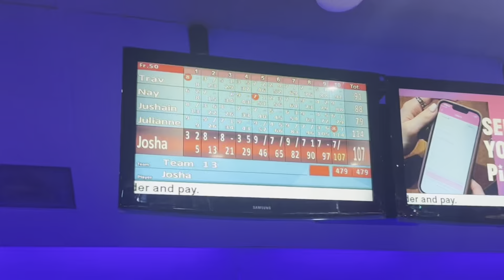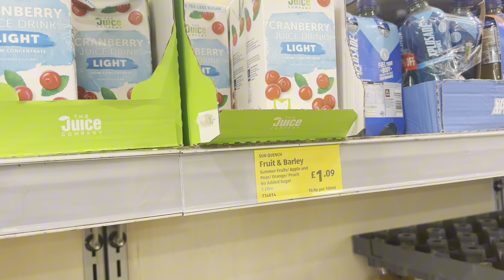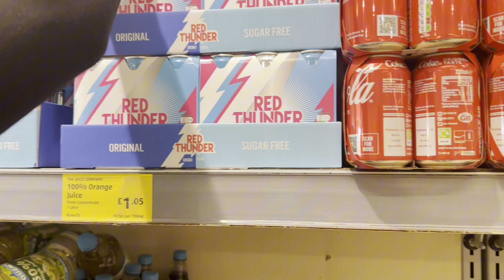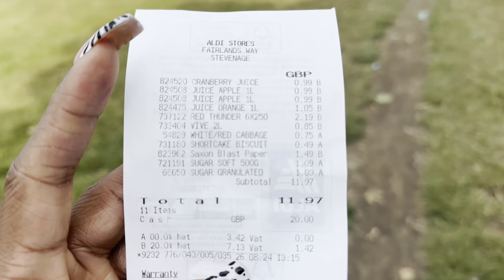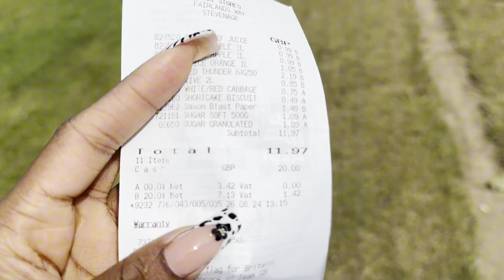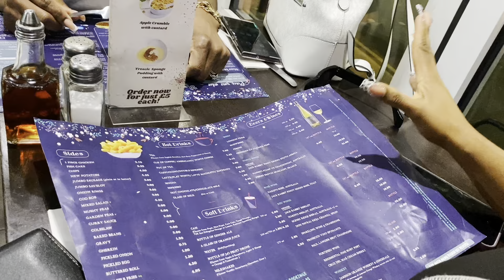Our First Carnival in London 🇬🇧, Bowling with the family, Going to Chelsea Game || Must Watch ‼️🙃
and set it to "All" so you won't miss an upload from us 😘